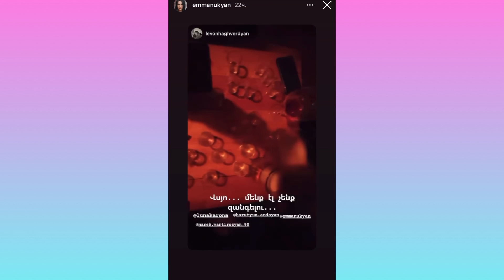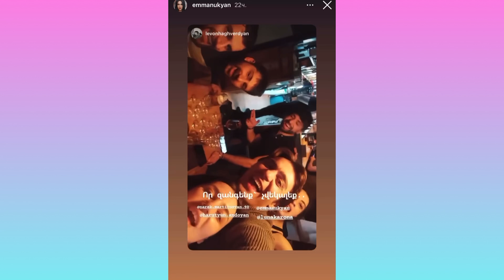Խայտառակություն. Էմմա Մանուկյանը հարբաց հրապարակում է արել